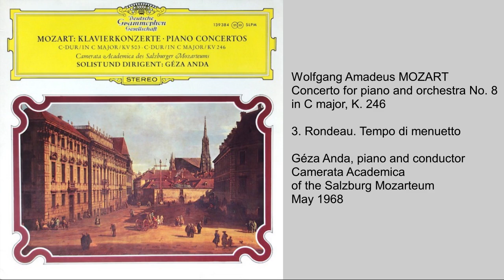MOZART Piano Concerto No. 8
Concerto for piano and orchestra No. 8 in C major, K. 246

1. Allegro aperto
2. Andante
3. Rondeau. Tempo di menuetto

Géza Anda, piano and conductor
Camerata Academica of the Salzburg Mozarteum

Salzburg, Mozarteum
May 1968

Label : Deutsche Grammophon